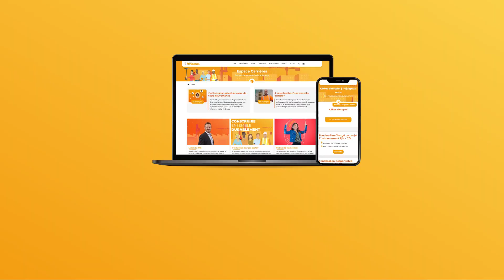La tribu Fondasol | Walid, maitre sondeur à Marseille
Avec Walid, découvrez à quel point l’accompagnement quotidien et la formation continue au sein du groupe Fondasol vous permettent de construire une carrière riche, même sans qualification préalable.